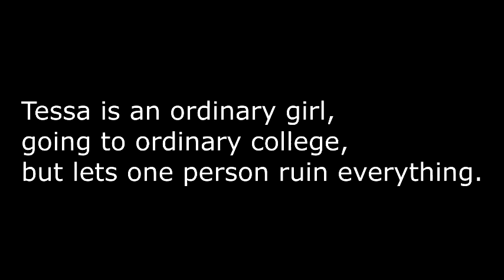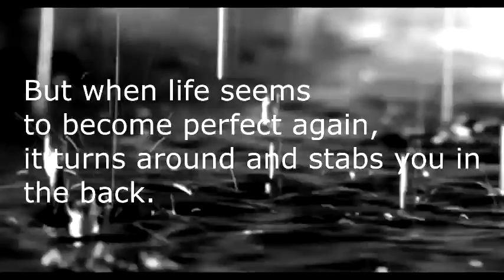After (Trailer)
This is a trailer of a Wattpad story called After. I do not own this story nor do I either own any of these clips. Feedback encouraged! Note that this was my first video.